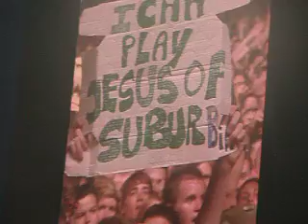Greenday @ Rock Werchter 2010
July 2.